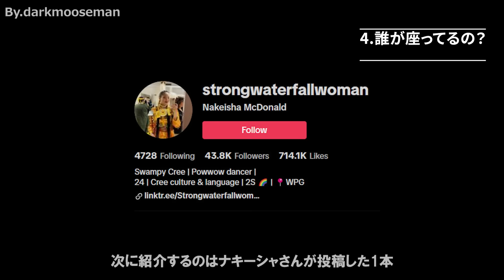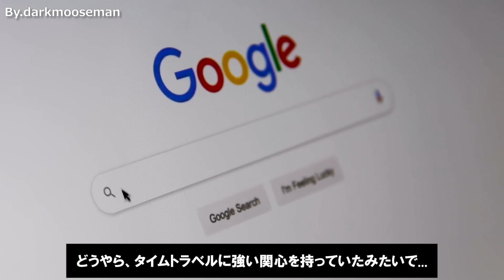【怪奇】現在YouTubeで話題になっている戦慄の海外恐怖映像 6選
今回は今YouTubeで話題になっている恐怖映像の紹介です。心霊系から不思議な映像までありましたが、皆さんはどの映像が印象に残りましたでしょうか。私が今回特にゾッとしたのは最初の映像です。世にも奇妙な物語を見ている気分になりましたね...

・Source
1.nicolaslautaroo_
2.darkmooseman
3.jennadesormeaux
4.strongwaterfallwoman
5.dredlim21
6.theconfessionalspodcast

・Music&Picture
甘茶の音楽工房